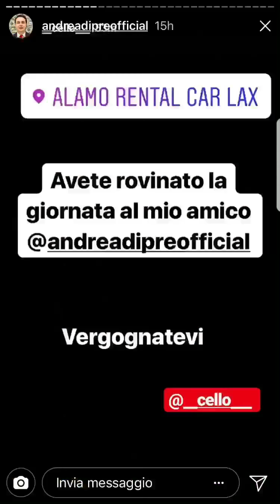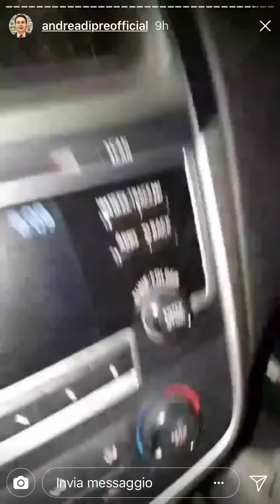ANDREA DIPRE IMPAZZISCE A LOS ANGELES, E SI INCAZZA CON “ALAMO RENTAL CAR”